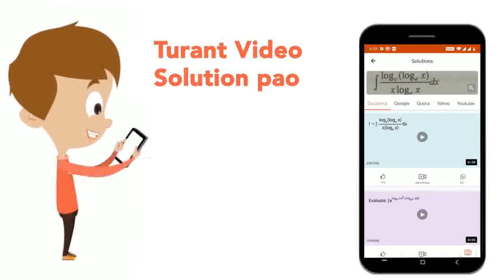What is the range of the function f(x)=x^(2)+3x-5 in the domain x in[0,oo)? | CLASS 11 | RELATIO...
What is the range of the function f(x)=x^(2)+3x-5 in the domain x in[0,oo)?
Class: 11
Subject: MATHS
Chapter: RELATIONS
Board:USER_ASKED

👉 Have Any Query? Ask Us.